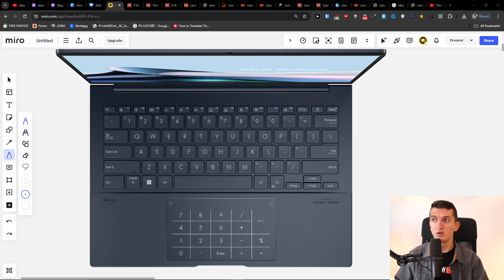Asus Zenbook 14 Oled Not Turning On - How To Fix